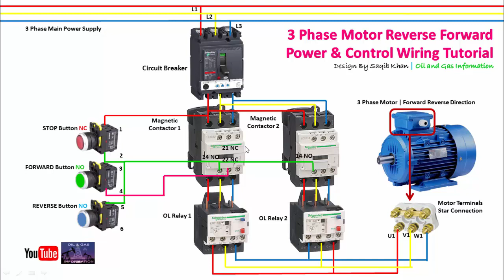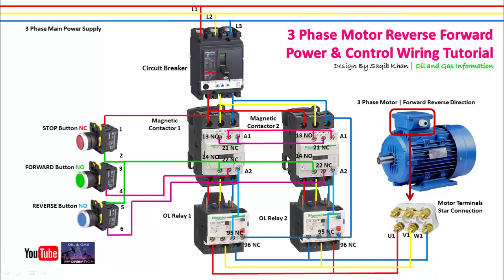3 Phase Motor Reverse Forward Control Wiring Tutorial | Rig Electrician Training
EEE Tutorial : 11
3 Phase Motor Reverse Forward Control Wiring Tutorial | Rig Electrician Training

This Tutorial is design for the Rig Electrician and for other electrical trade people.

In this video I will teach you step by step how to reverse and forward power and control wiring for 3 phase motor by using magnetic contactor and thermal overload relay.  This is real world 3 phase reverse forward power and control circuit wiring.

3 Phase Motor Reverse Forward Control Wiring Tutorial
3 Phase Motor Reverse Forward Wiring Tutorial
3 Phase Motor Reverse Forward Control Wiring
3 Phase Motor Reverse Forward Wiring Tutorial
3 Phase Motor Reverse Forward Complete Wiring Tutorial
How to Reverse Forward 3 Phase Motor
How to Reverse Forward Power and Control Wiring for 3 Phase Motor
3 Phase Motor Reverse Forward Control Circuit
3 Phase Motor Circuit
3 Phase Motor
Rig Electrician Training
Electrical Trade People

Thanks.